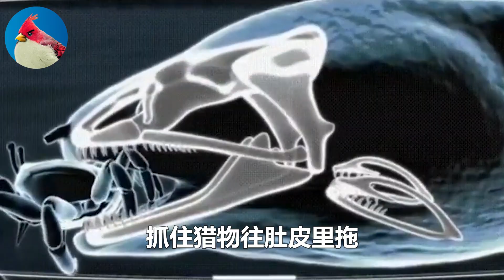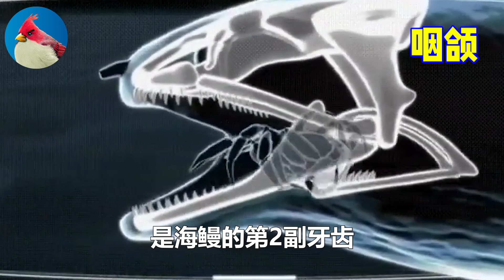嘴大吃四方，感谢第1条长出下巴的小鱼，开启人类王者食谱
鱼的下巴